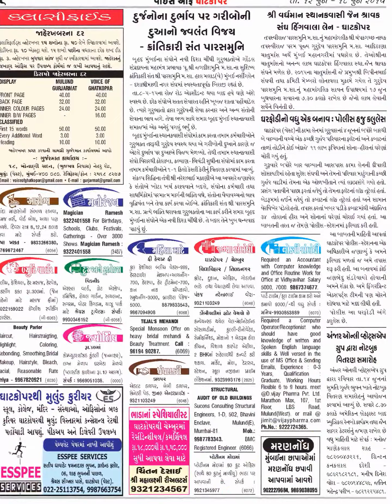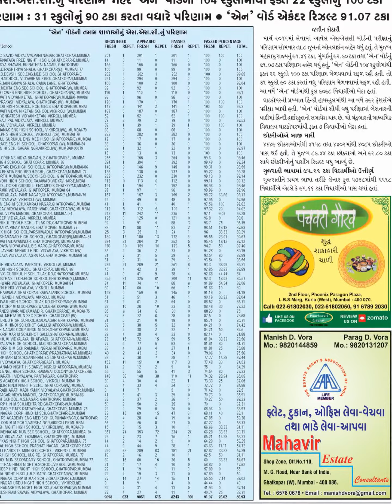VOICE OF GHATKOPAR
VOICE OF GHATKOPAR...PUBLISH ON EVERY FRIDAY...CALL TO ADVERTISE 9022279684